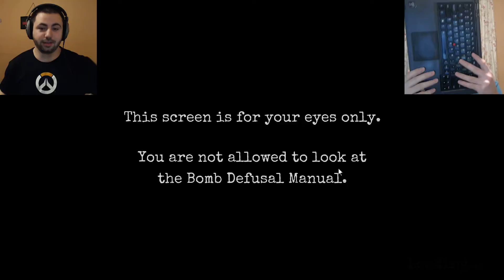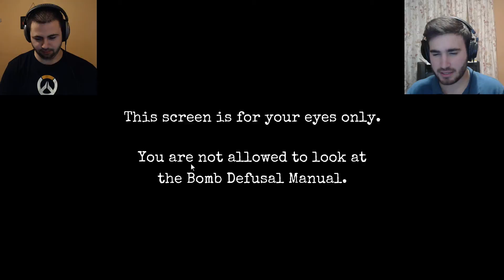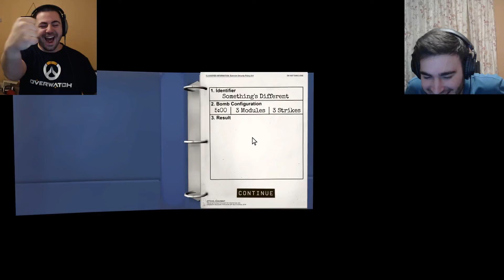CUT ALL WIRES! - Keep Talking and Nobody Explodes (#4)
Keep Talking and Nobody explodes is back, and we're defusing more bombs... and NOT failing at Simon Says for once!